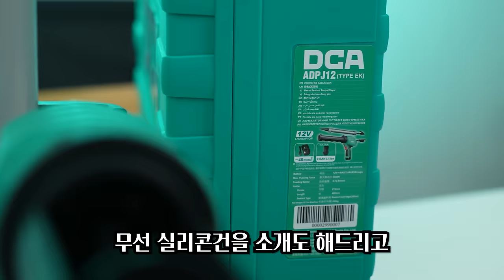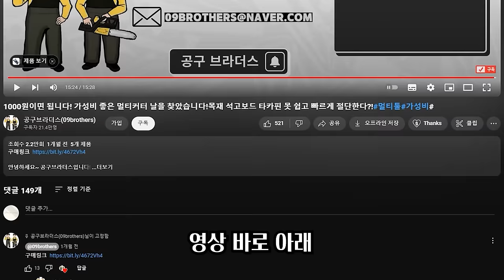실리콘 작업 초보자도 이기계 하나면 누구나 쉽고 빠르게 쏠수있습니다!실리콘건추천 DCA 코킹건#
이번시간에는 가성비가 너무나좋은, DCA브랜드의

무선실리콘건 ADPJ12 모델을 사용해보았습니다,

작고 가벼운데 반해 밀어주는힘이나 속도가 18V제품 못지않게 너무좋았고,

높은곳에서 작업시 유용하게사용될 전용어깨끈이 포함되었는점,

그리고 600ML소세지튜브키트까지 포함이되었는데요,

배터리 2팩세트기준,18만원대라는 너무 괜찮은 금액대로 출시를해서,

평소에 실리콘작업이많으신분들,

혹은 좀 작고가벼운 실리콘건을 찾으시는 분들에게는 분명히

도움이될거같았습니다,

그리고 이외에도 DCA브랜드에서 12V배터리로 활용할수있는

다양한제품들도 나오고있으니, 관심있으신분들은 한번 알아보셔도 좋을거

같습니다^^